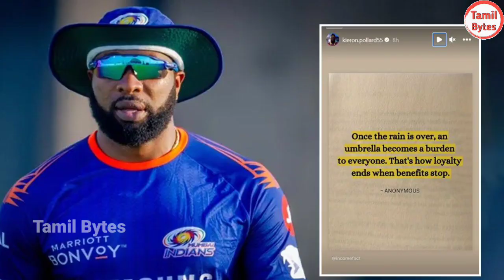மீண்டும் ஏதும் பிரச்சனையா..? பொல்லார்டின் பதிவால் பரபரப்பு.. யாரை குறிப்பிடுகிறார் பொல்லார்டு..?